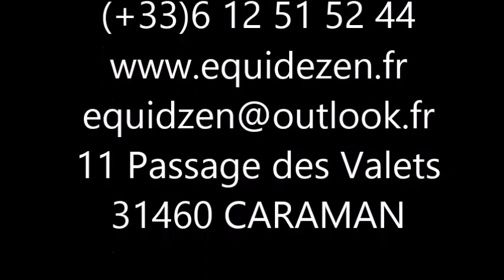Rencontre avec Fred VIALA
En direct du salon du cheval de Lyon du 27 au 31 Octobre
Avec Fred VIALA
Transporteur  de chevaux
(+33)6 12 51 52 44
11 Passage des Valets
31460 CARAMAN
 Prises de vue FX BIGO / Montage Gilbert de KEYSER